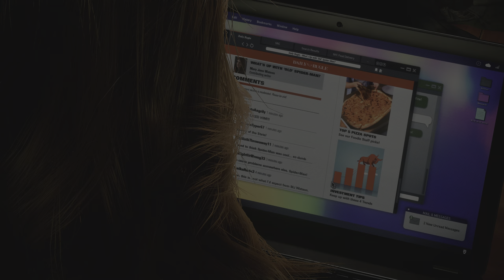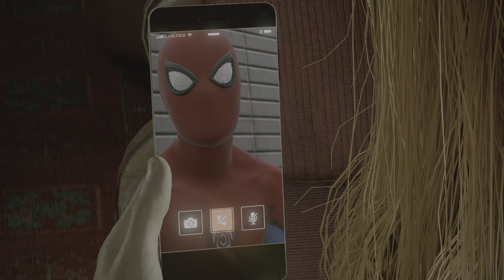Marvel's Spider-Man 2 №15 "Arreglar las cosas" Gameplay Español PS5 4K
Miles colaboró con su mayor enemigo Lee para salvarme la vida. Gracias a él, tengo el control sobre el simbionte. No me merezco a este chaval. /join
@bandolero 7.0